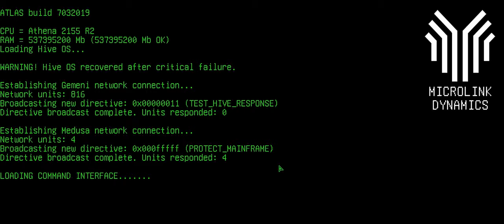Mainframe Defenders – Part 1 | Choosing our mains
Turn-based tactics centered around gear and unit customization. It offers simple combat, high replayability, and tons of loot. Items don't just provide stats boost, but also offer distinct mechanics that can be combined into powerful builds.